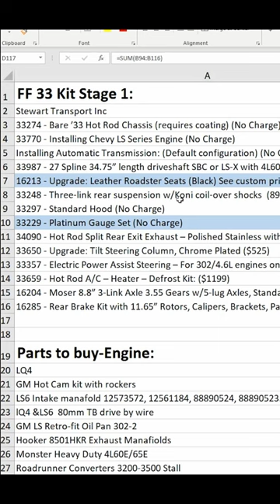How Much To Build A Factory Five 33 Hot Rod Kit Car – Cost Analysis #2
Street Rod Jim goes over an updated build cost for his Factory Five 33 Hot Rod Build.  Jim's Wash, Clean, and Polish Products

About this Channel:
Street Rod Jim is a channel about maintaining, building and appreciating cars.  Jim is currently researching and building a Factory Five 33 Hot Rod V2 kit car and will be showing the process as he goes.